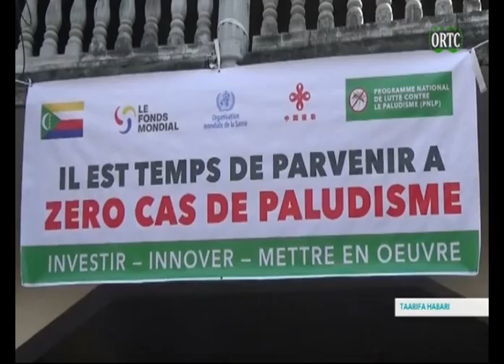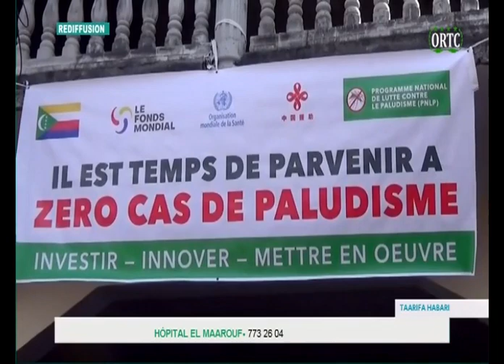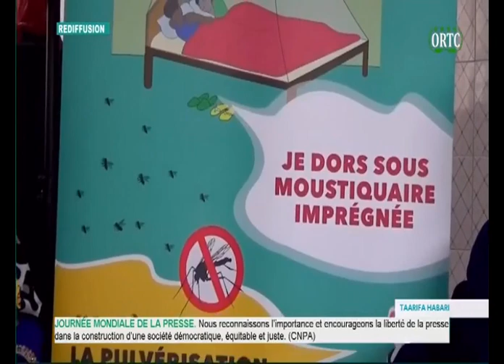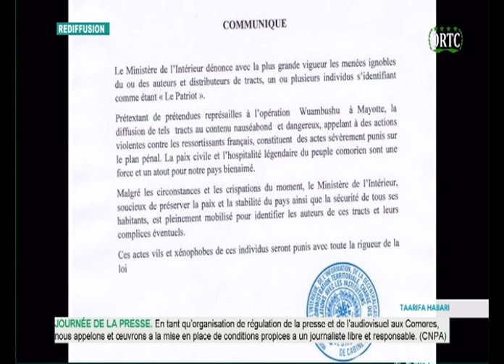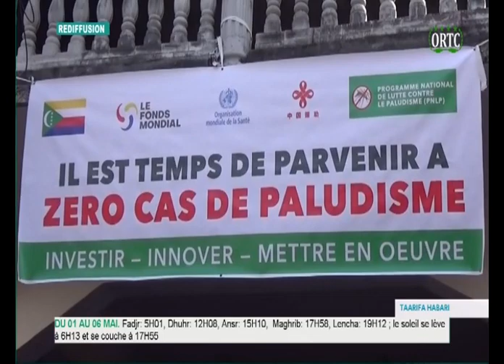TAARIFA HABARI 🇰🇲 DU 04/05/2023